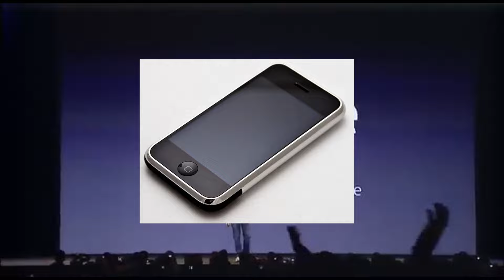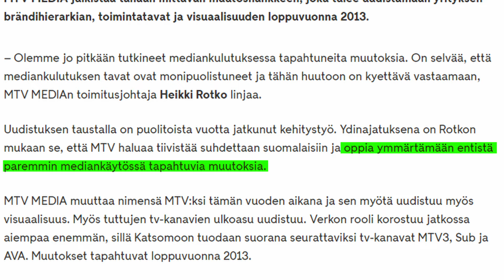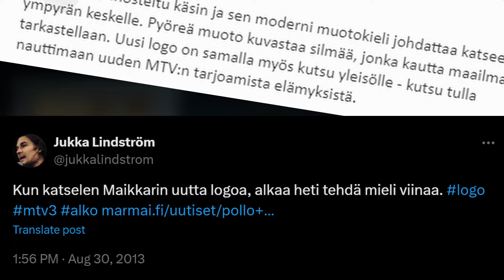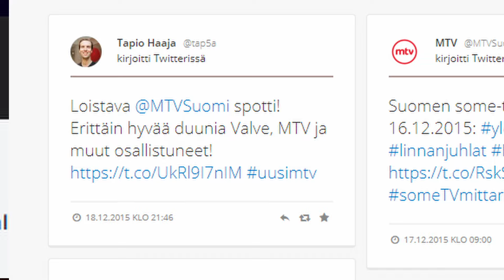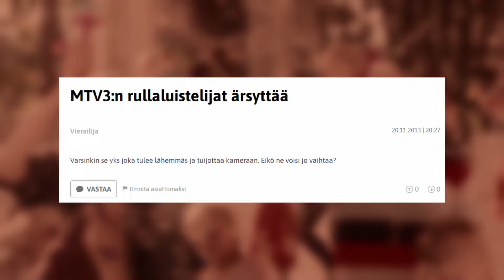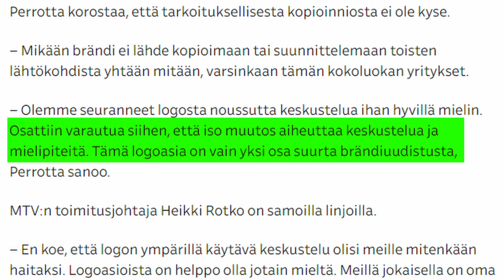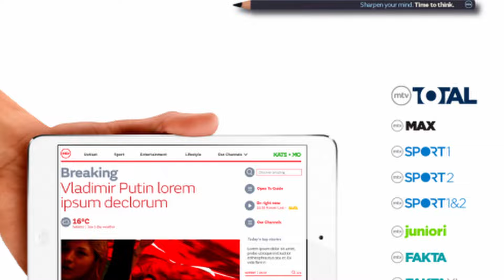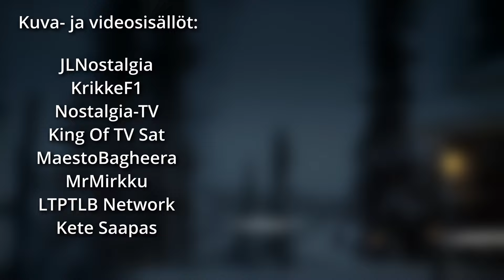Kopioiko MTV3 Alkoa 2013-kanavailmeessä?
Kopioiko MTV3 Alkon logoa 2013-17 kanavailmeessä?

Vuonna 2013 MTV3 muutti suuresti heidän kanavailmeensä yksinkertaisesta eri aktiviteetteihin. Samalla heidän logo muuttui pöllönsilmästä lähes Alkon kaltaiseksi logoksi. Tässä siis kerron MTV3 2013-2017 kanavailmeen historian sekä että kopioiko MTV3 Alkon logoa.

Tämä dokumentti käsittelee MTV3:n 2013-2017 kanavailmeen-, ja logon takatarinan, sekä muita kiinnostavia tietoja näistä asioista, kuten vaikka kanavailme kameroiden takana.

Osa videon musiikeista on tuottanut artistit ‪@FuzzekeMusic , HOME ja ‪@RossBugden (Black Heat).